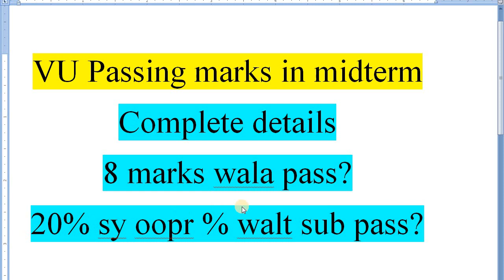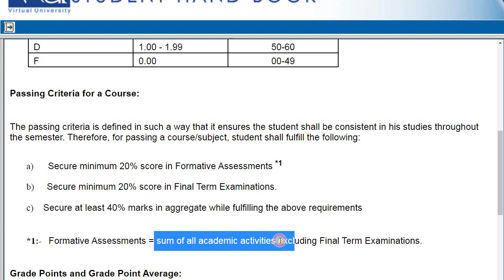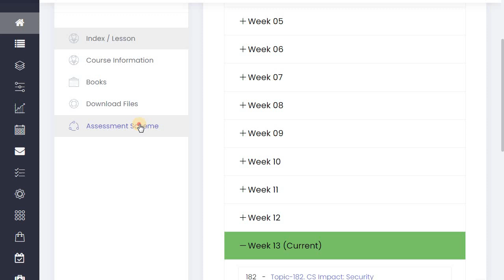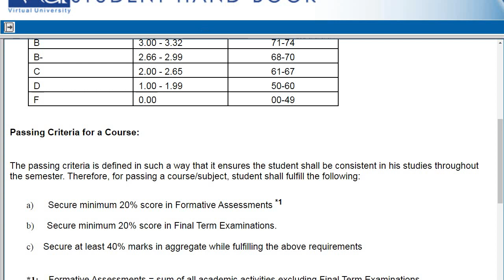Pass or Fail midterm? VU Midterm Result 2023/VU Midterm Result Spring 2023 / VU Midterm 2023 results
Pass or Fail midterm?
VU Midterm Result 2023
VU Midterm Result Spring 2023
VU Midterm 2023 results

VU Midterm Result 2023, VU Midterm Result Spring 2023, VU Midterm 2023 results,